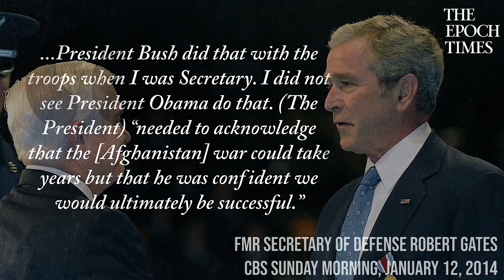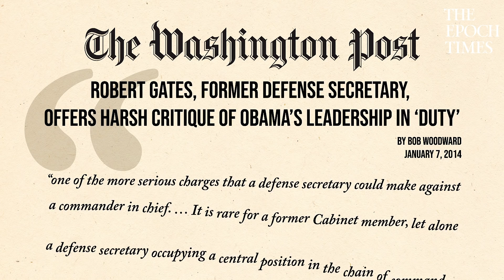Was Mattis Really That Critical of the President? | Larry Elder Show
Just how critical was Former Secretary of Defense James Mattis of President Trump in his new op-ed and book? Larry takes a look at all the recent statements from the former secretary of defense, but is having trouble finding any condemnation of the president. Larry also takes a look at our former president and his former secretary of defense and finds a little more criticism. Lastly, the Sage of South Central has some advice for those looking to make money.